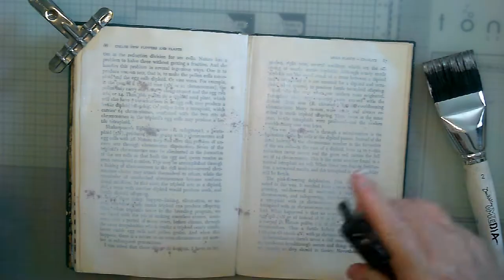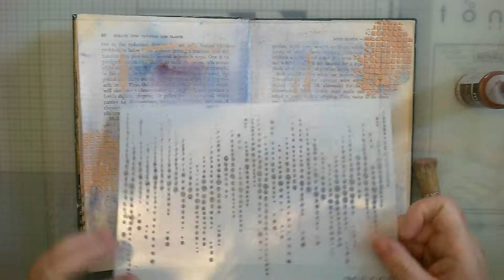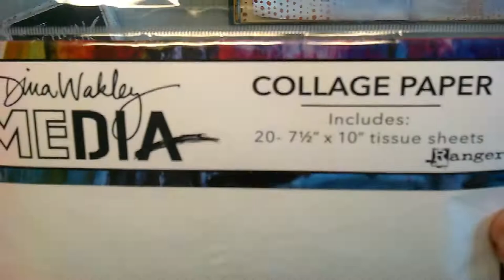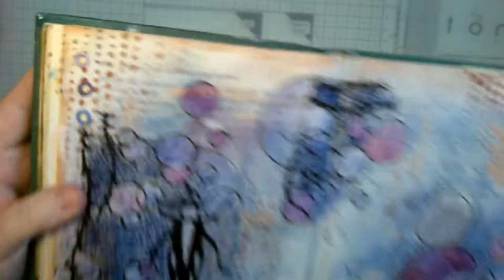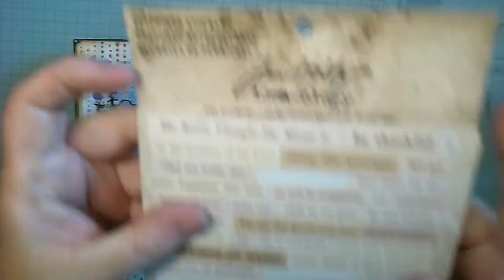'Having A Lovely Time' Art Journal Spread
Time lapse video creating an art journal spread using prompts from the August art journal challenge by Kari Gibson Art

These are the products that were used:
* Stencils: Memory Box - Mesh; Pretty Gets Gritty - Acoustic, Gritty Dots
* Stamps: Pretty Gets Gritty - Doodlebug
* Colour: Pretty Gets Gritty Spray - Vintage Violet; Pretty Gets Gritty Powder - Unicorn; Decoart Acrylic Paint - Burnt Sienna; Dina Wakley Scribble Sticks - Eggplant, Blackberry, Lapis
* Mediums: Pretty Gets Gritty - White Gesso, Transparent Gesso; Sand Texture Paste
* Substrates: Altered Book from Charity Shop; Dina Wakley Collage Paper